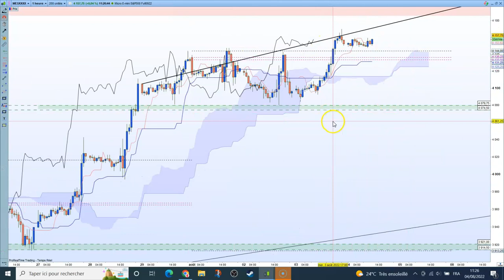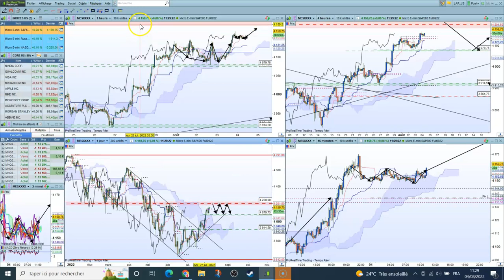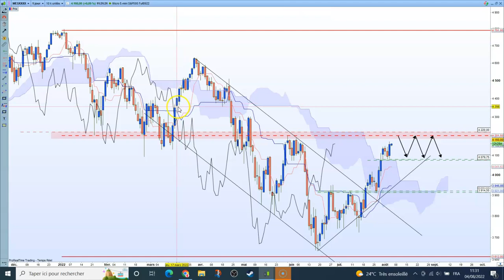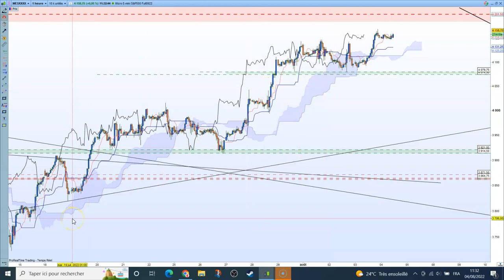Comment trader cet été ?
Je partage ici mon analyse hebdomadaire des marchés sur lesquels j'interviens quotidiennement : CAC40 & Nasdaq100

Tader pour compte propre, je partage ici mes analyses et du contenu à vocation pédagogique.
Je ne propose de formations individuelles qu'à quelques élèves par an, en Live devant les marchés.

⚠️ "Les conseillers ne sont pas les payeurs". Veillez donc à ne prendre de décision sur les marchés financiers que lorsque vous estimez en comprendre les tenants et aboutissants.